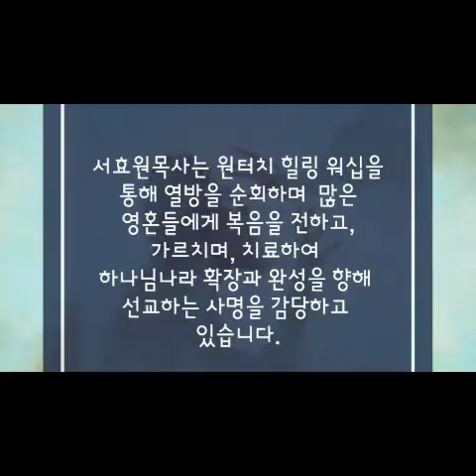가위눌림 , 악한 영 치유기도 /원터치 기도 / 서효원 목사 치유기도 3.